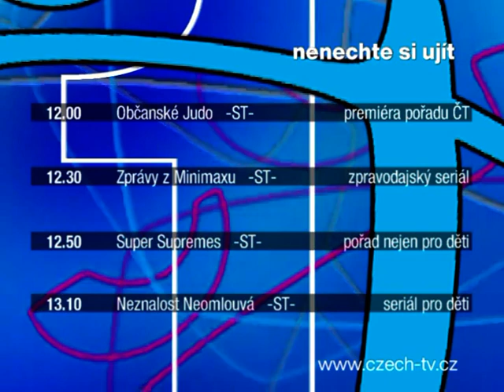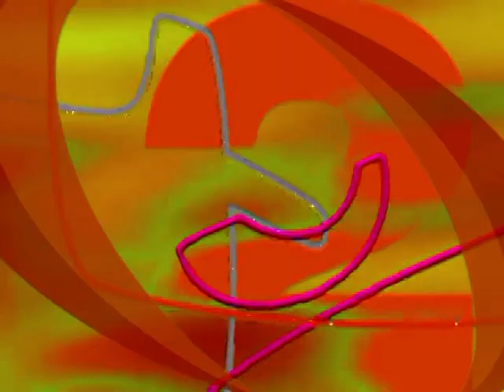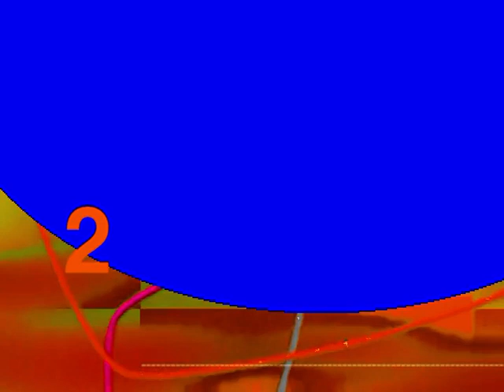Nabídka pořadů na ČT (s textem) a Upoutávky ČT (1999 - 2003)